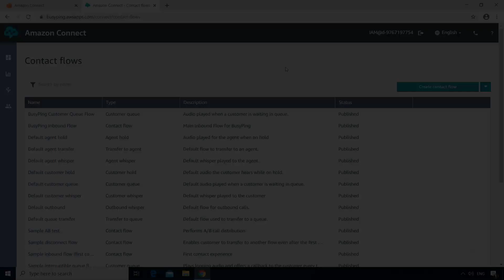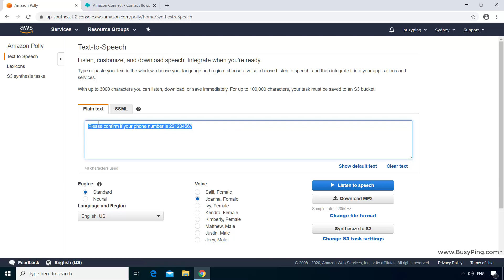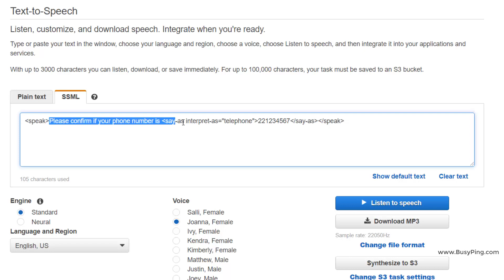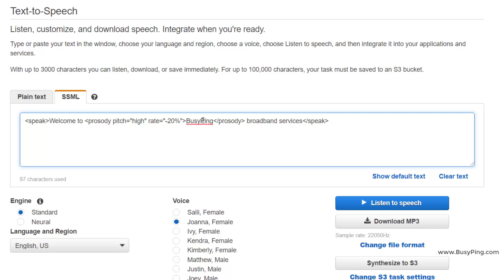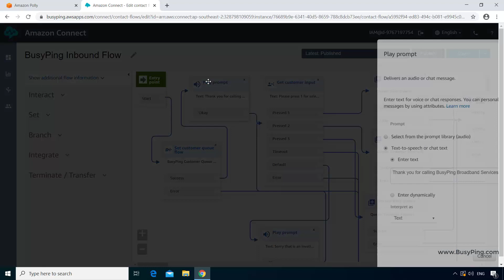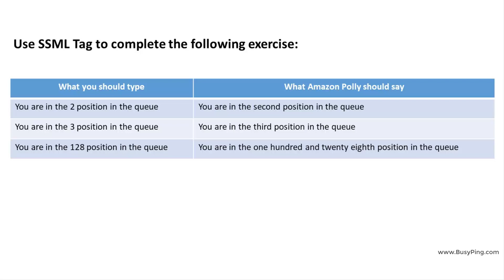Amazon Connect Tutorials | Part 15 | Amazon Polly and SSML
Purchase the complete and updated course on Udemy. The link is valid only till 7 February 2026

In this video I will give you an overview of Amazon Polly which is the text-to-speech engine for Amazon Connect and SSML (Speech Synthesis Markup Language). We will also see how to use SSML to bring life to our IVR prompts and how to use SSML in Amazon Connect contact flows.\n\nSSML Tags reference